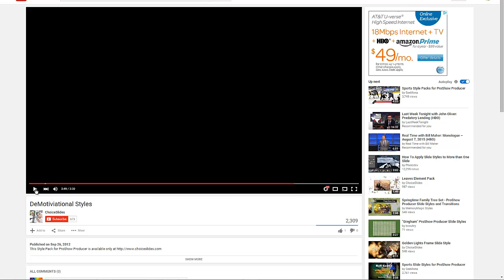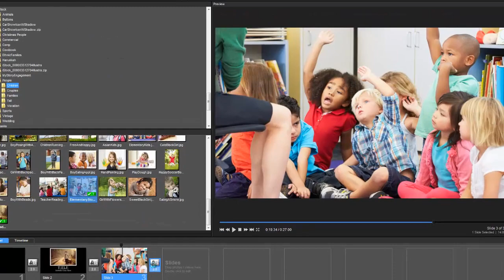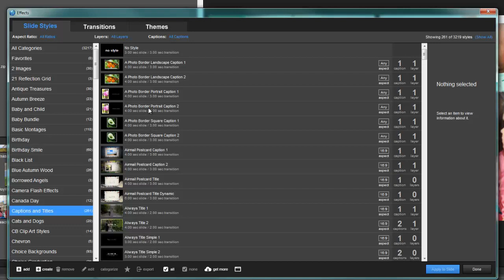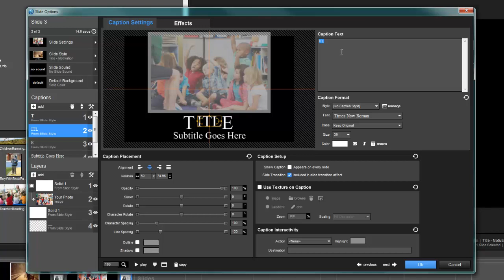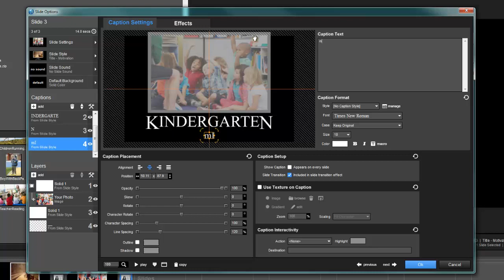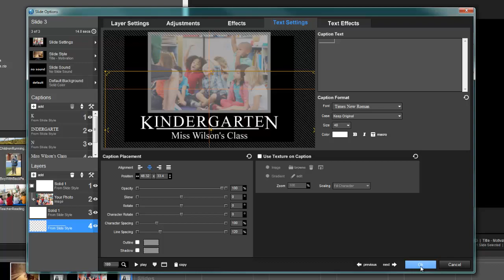Title Motivational Style - Tutorial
In this tutorial you'll learn how to customize the Title Motivational Slide Style.